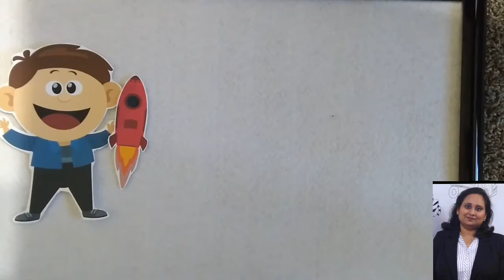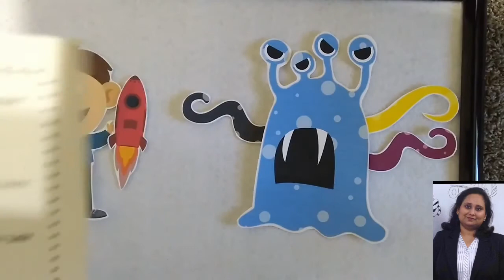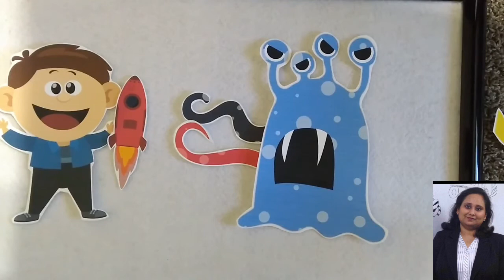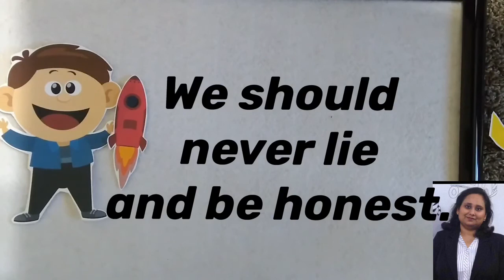Story -The Lie Monster